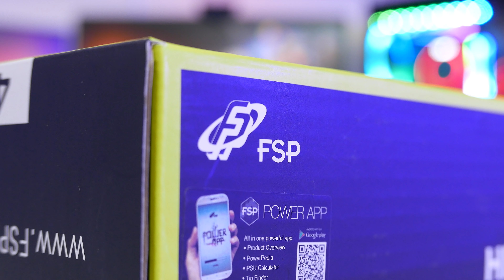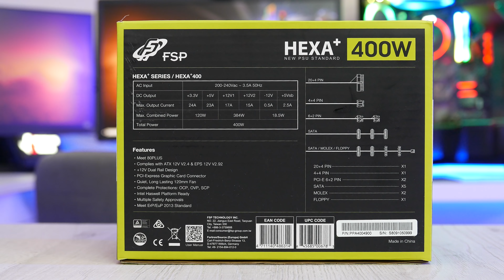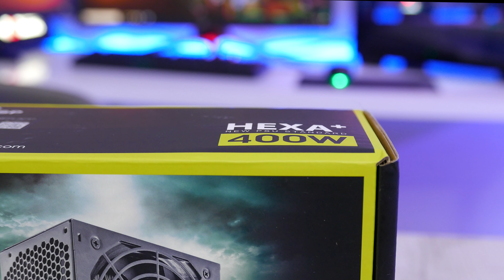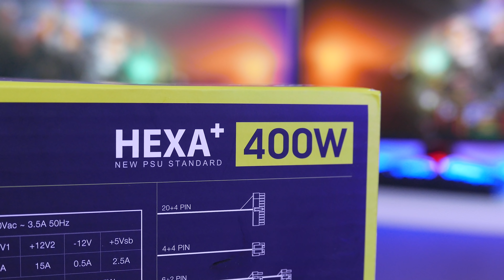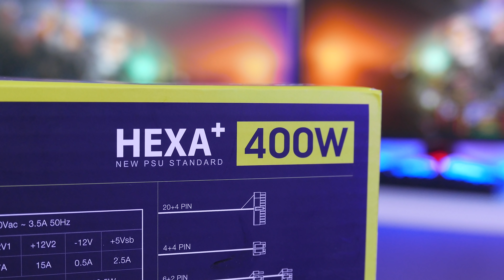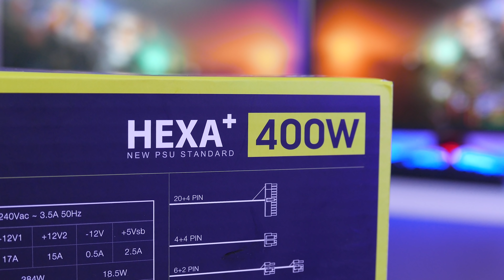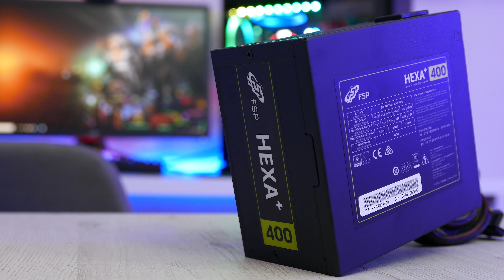KVALITETNO NAPAJANJE ZA PLITAK DŽEP! | FSP HEXA+ 400W - 4K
Podržite nas / Support us:
Hardware na kome se snima i montira ► ► ►
CPU - CPU cooler ►Intel i7-8700k - NHD15S
MOBO ► ASUS Maximus X Formula
RAM ► TridentZ RGB 16GB 3200MHz